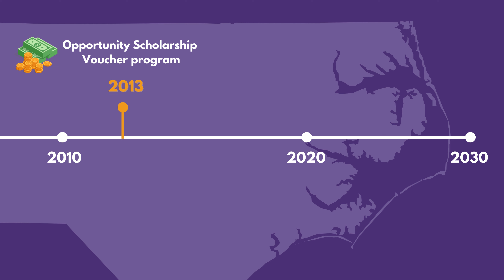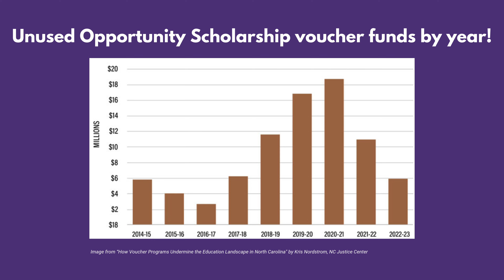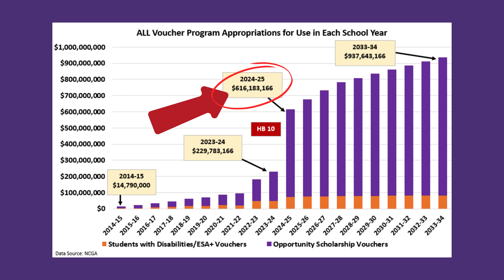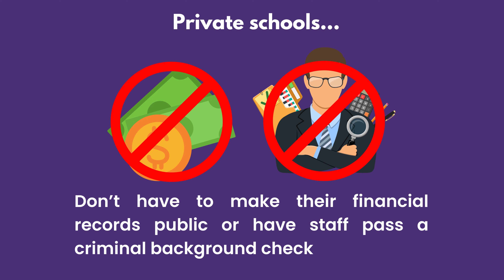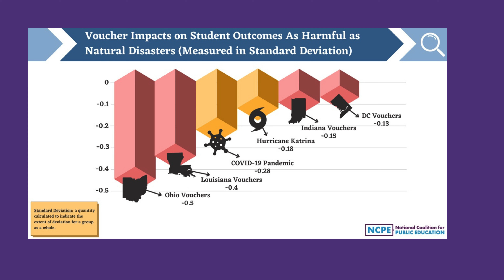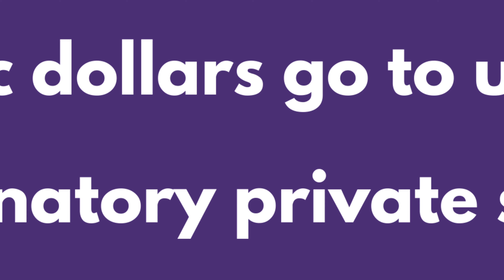Have You Heard About School Vouchers ?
vOUCHers hurt! Learn about the history and impact of private school vouchers on public schools.